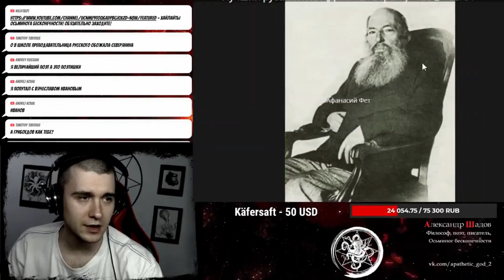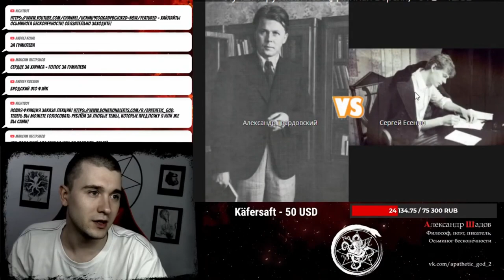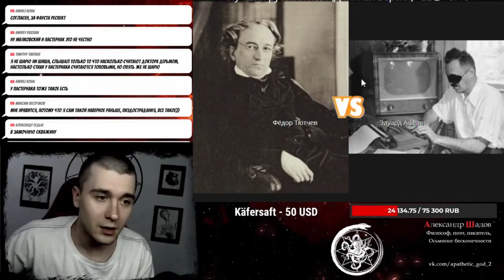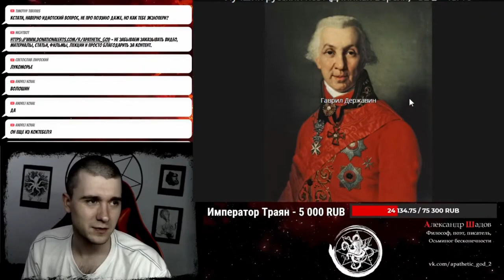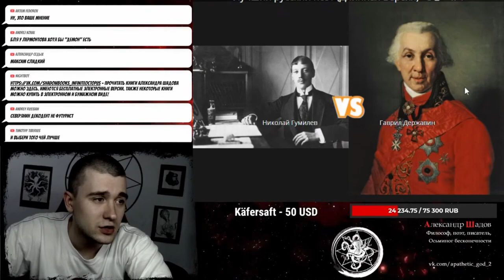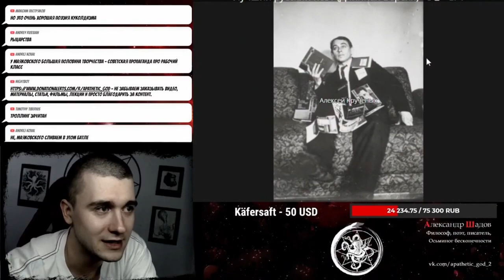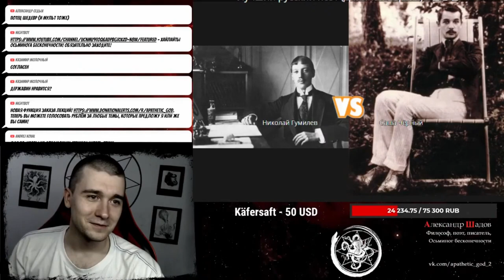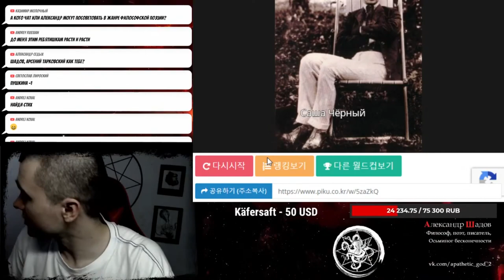Шадов выбирает русских поэтов